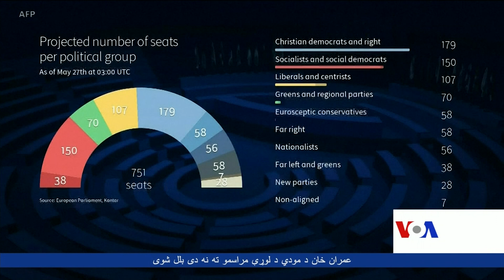Pro-European Parties Retain Hold On European Parliament Despite Losses- VOA Ashna